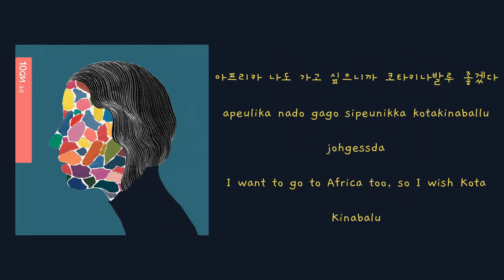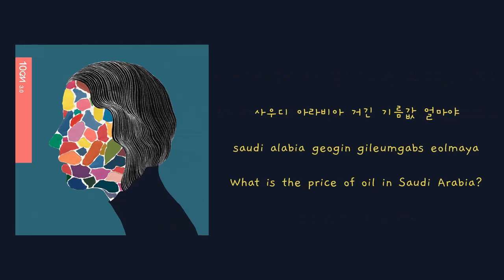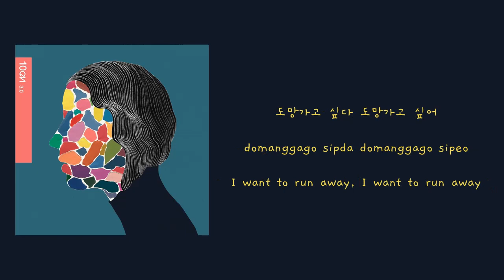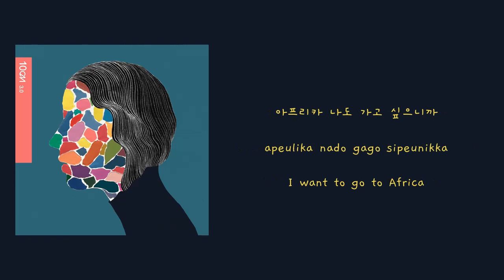10cm (십센치) - 아프리카 청춘이다 (African Youth) (Color Coded Lyrics Eng/Rom/Han/가사) REQUESTED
African Youth by 10cm

Song Released: Nov 19, 2014